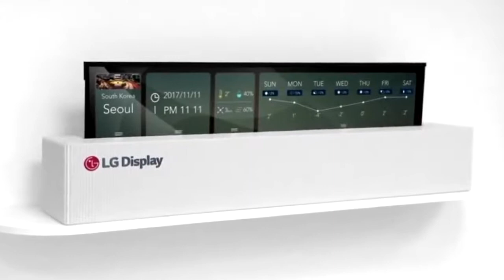Technical Romeo! LG OlED TV ,Mi play